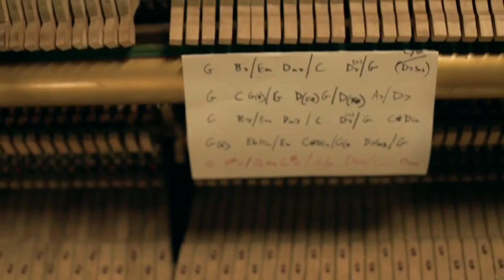HOPE & SOCIAL | WON'T BACK DOWN ( CRYPT COVER )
For the third Crypt Covers sessions Hope and Social were joined in the Crypt by the awesome Sam Airey. The idea behind the cryptcovers is to attempt to arrange, record and mix a cover track, chosen by the fans, in just one day.
From the hundreds of suggestions the Wheel of Doom chose "Won't Back Down" by Tom Petty and the Heartbreakers. This is the result. You can find out more and relive the live blog of the day here: